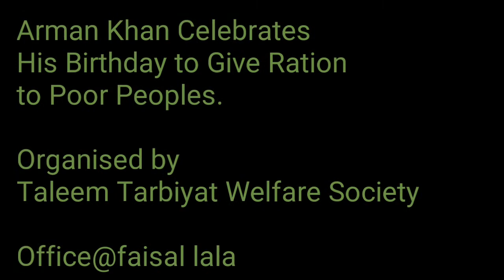कुछ इस अंदाज़ में मनाया अरमान खान ने अपना जन्म दिन, अल्लाह क़बूल करे।